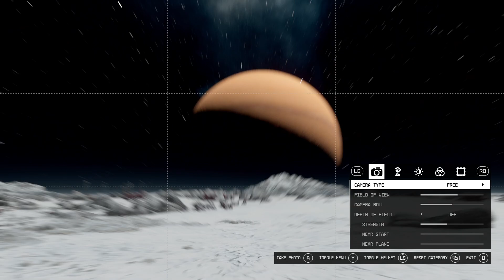Star Field Carinae III b Fully Surveyed